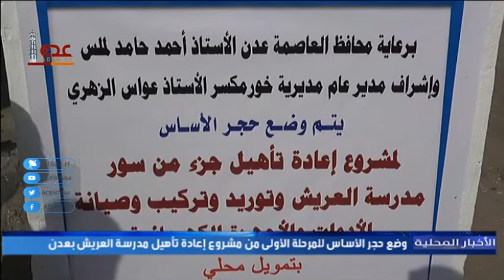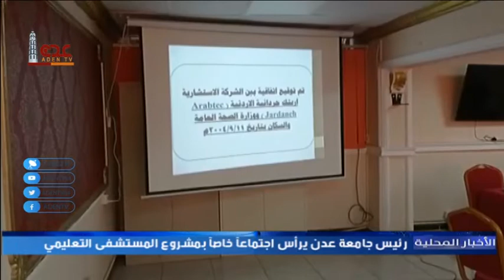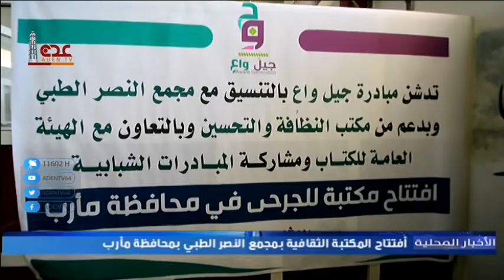نشرة الأخبار المحلية قناة عدن الفضائية 12 01 2022